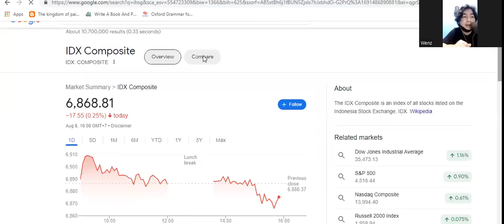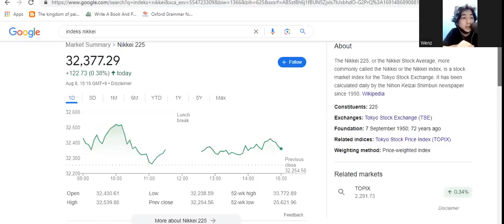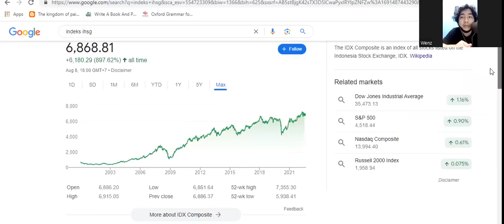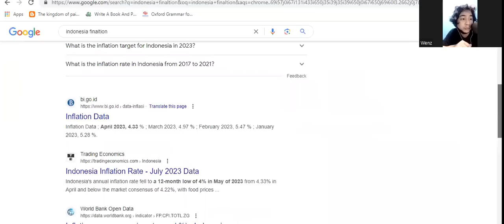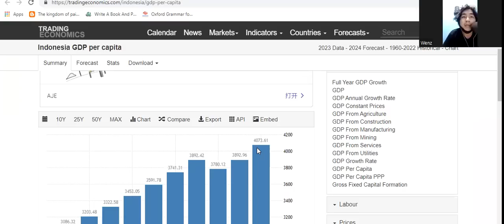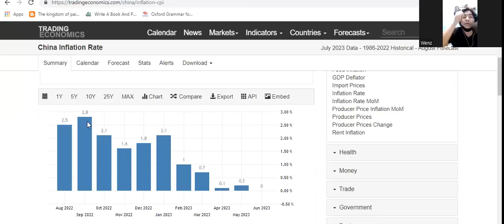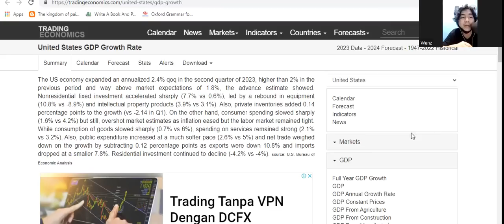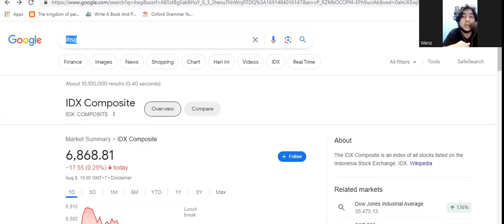PDB Indonesia Naik 5.17% Q2 2023!! - Dampaknya ke IHSGMasa Depan!! - Bandingin Sama Negara Lain Yuk!